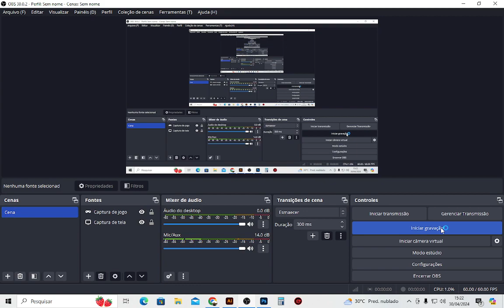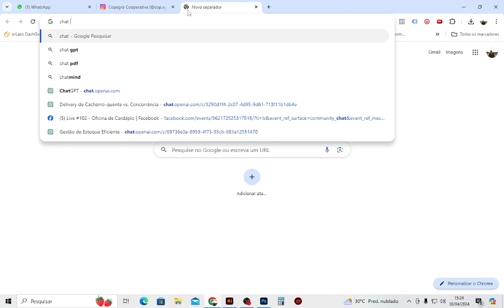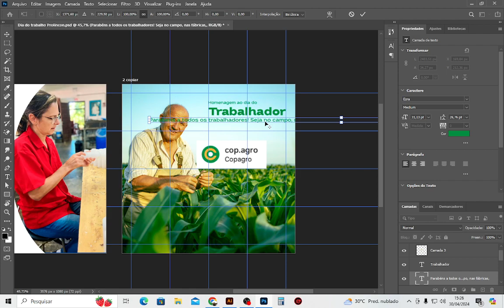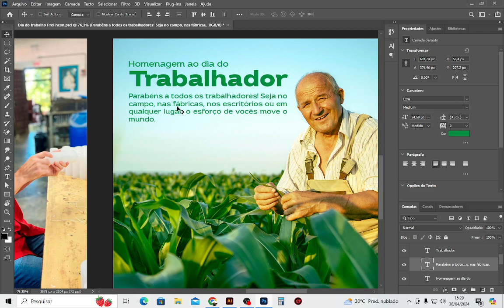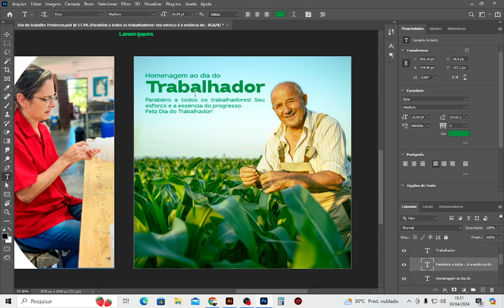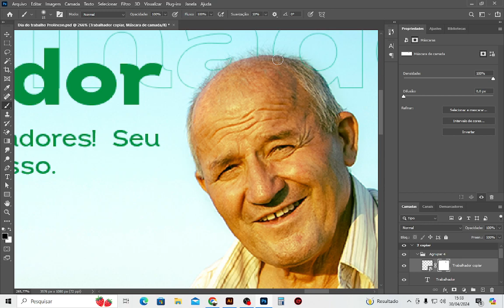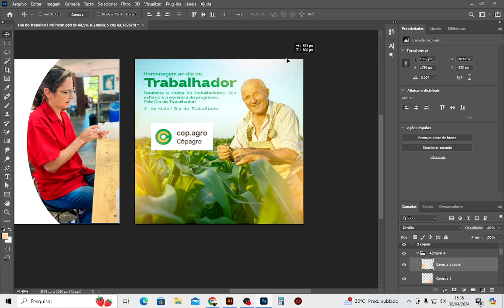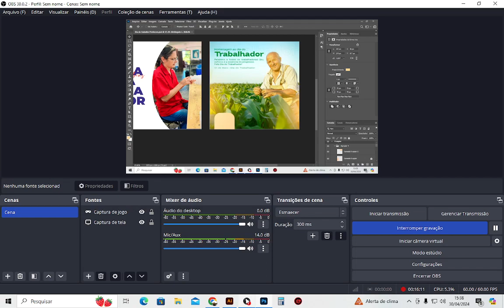Tutorial Photoshop: Arte para o Dia do Trabalhador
No espírito do Dia do Trabalhador, vamos criar uma arte especial usando o Photoshop! Este tutorial é perfeito para iniciantes e profissionais de design. Aprenda passo a passo a criar uma obra comemorativa que celebra a dedicação e o esforço de todos os trabalhadores.